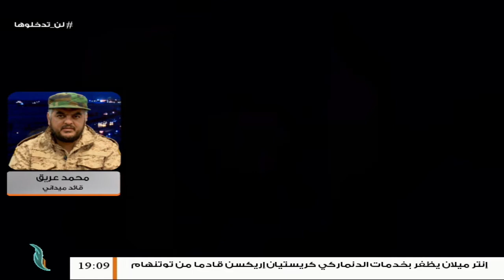محمد العريق/ قائد ميداني: مدفعيتنا استهدفت اليوم ميليشيات حفتر بمنطقة الوشكة وكبدتها خسائر فادحة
محمد العريق/ قائد ميداني: مدفعيتنا استهدفت اليوم ميليشيات حفتر بمنطقة الوشكة وكبدتها خسائر فادحة | 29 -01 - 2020

ــــــــــــــــــــــــــــــــــــــــــــــــــــــــــــــــــــــــــ
ــــــــــــــــــــــــــــــــــــــــــــــــــــــــــــــــــــــــــ
يمكنكم تحميل تطبيقنا TANASUH TV على الهواتف الذكية:
ــــــــــــــــــــــــــــــــــــــــــــــــــــــــــــــــــــــــــ
التناصح